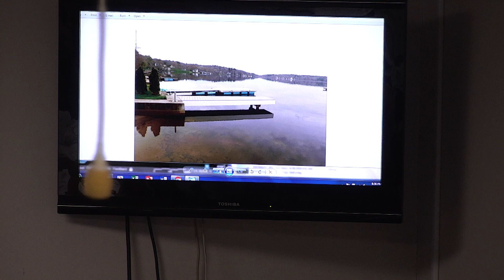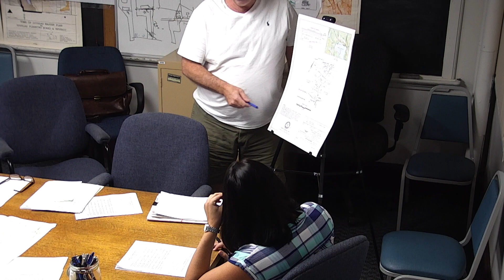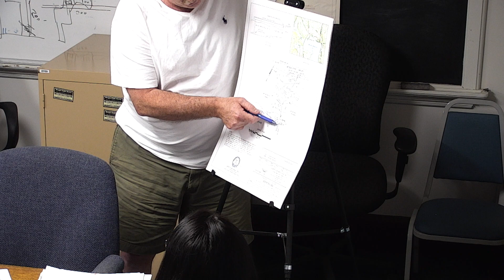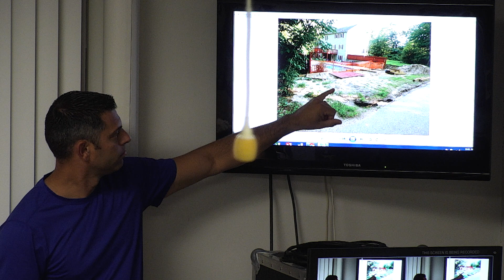Conservation Commission: August 6, 2018